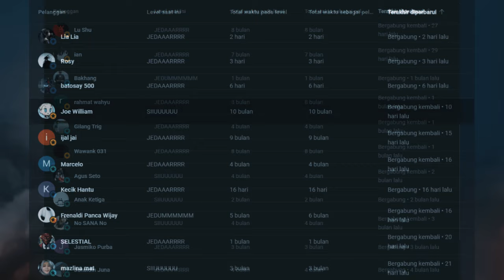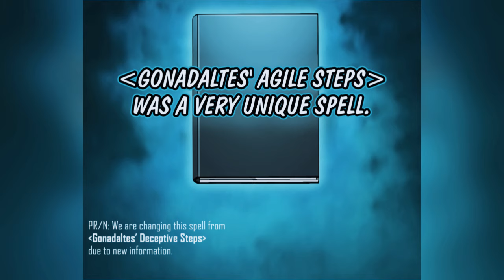LAHIRNYA PENYIHIR TERKUAT DENGAN MANA TAK TERBATAS #17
masuk ke season 2 setelah lama ga di up ..

mo traktirin mimin kopi ??